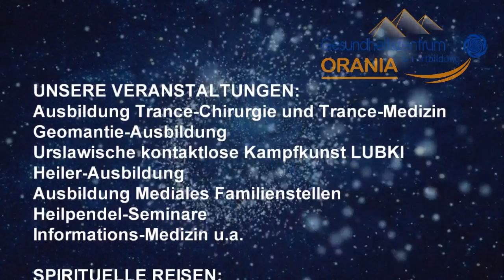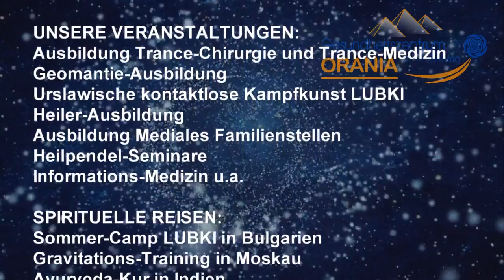WUNSCHERFÜLLUNG - die Kraft des Unterbewusstseins - Heilmeditation mit Viktor Martin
Dein Unterbewusstsein arbeitet für Dich!

Heilmeditation mit Viktor Martin - der Weg zur Selbsterfahrung.

Empfehlungen zum Video:
- Finden Sie die ruhige Zeit Ihres Tages aus (ohne Telefon, Störungen und Ablenken)
- Nicht sofort nach dem Essen, mit vollem Bauch, anschauen
- Vor und nach dem Film Wasser trinken
- Wichtig, bequem und entspannt sitzen (oder liegen), auf Ihr Ziel/Wunsch „eingestimmt“, ohne verschränkte Hände und Beine; frei atmen;
- Ihre Augen können geöffnet oder geschlossen sein (nach Ihrem Wunsch);
- Konzentrieren Sie sich auf Ihre Ziele, Wunsch-Projekte, Zukunftspläne etc. (in Form von Bilder, Körperempfindungen, Gedanken und Gefühlen);
- Sie können das Heil-Video mehrmals anschauen und auf sich wirken lassen (folgen Sie dabei Ihrem Wunsch und Bauchgefühl).

Urheberrechts-Hinweis:
Durch den Besitz dieses Videos sind Sie ausschließlich nur zur Vorführung im privaten Bereich zu privaten Zwecken berechtigt.
Öffentliche Vorführung bzw. Ausstrahlung oder Vervielfältigung sind nicht gestattet.

Dieses Video ersetzt keinen Arzt, Heilpraktiker oder Psychiater, keine medizinische Behandlung und dient ausschließlich der Aktivierung der Selbstheilungskräften.